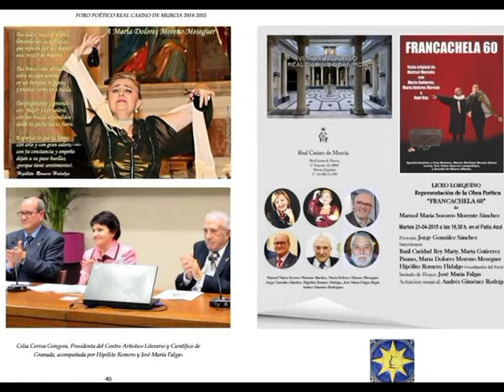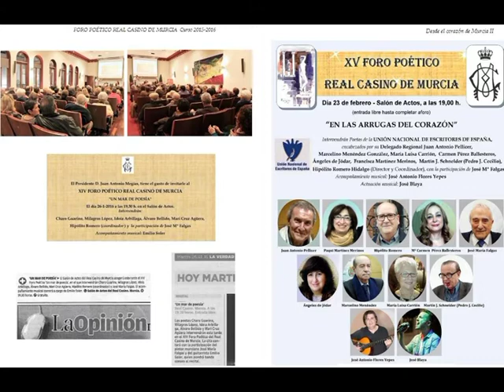FORO POÉTICO REAL CASINO DE MURCIA. Desde 2014. Objetivos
FORO POÉTICO es un proyecto cultural creado por Hipólito Romero Hidalgo, natural de Almadén (Ciudad-Real) es Ingeniero Técnico de Minas y Técnico Superior en Prevención de Riesgos Laborales de Aguas de Murcia. Autor del libro “La antorcha de mi vida”; escultor que ha realizado varias exposiciones, una de sus esculturas está en la (FREMM) Federación de Empresarios del Metal.
Socio fundador de la Asociación AMAE. (Asociación murciana de artistas y escritores), donde ha realizado exposiciones de sus esculturas.
Ha sido entrevistado en prensa en varias ocasiones, habiendo sido incluido en el libro “Murcianos con Talento”, escrito por el periodista Manuel Herrero y publicado por las Asociaciones Fade y Unesco Murcia.
Es coautor de los siguientes antologías poéticas: “Evocaciones” “Amanece en Murcia”  “Palabras…en azul” “El alma en el papel”, “Hojas verdes”, República Poética” y  “De Mentes Ácratas”
Coordinador del Encuentro Anual de Poesía Ciudad de Murcia, auditorio Puertas de Castilla, que en el 2018 va por el 6º año.
Tertuliano en emisoras de radio: Frecuencia Murcia Económica, Intereconomía Región de Murcia, La Jungla Radio Región de Murcia.
y Onda Regional de Murcia.
Director del Foro Poético Real Casino de Murcia
Coordinador del Certamen Libro Murciano en el período 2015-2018.
Nombrado en 2017 Vocal Honorario de la UNEE (Unión Nacional de Escritores de España).
Director y coordinador del recital poético Trasnochando 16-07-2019 de Murcia, dentro del 52 Festival del Folklore del Mediterráneo.
Delegado de la zona sureste de la Unión Nacional de Escritores de España
Con este proyecto del Foro Poético intenta aunar personas relevantes del mundo literario, para dar un recital de poesía cada mes, desde el año 2014, en el marco inconfundible del Real Casino de Murcia.